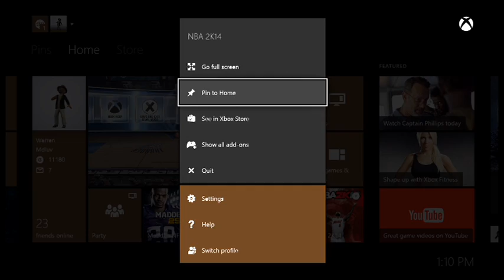NBA 2K14 MyPlayer Year 3 Rockets vs Thunder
Brotherhood Community
NBA 2k14 MyPlayer Xbox One